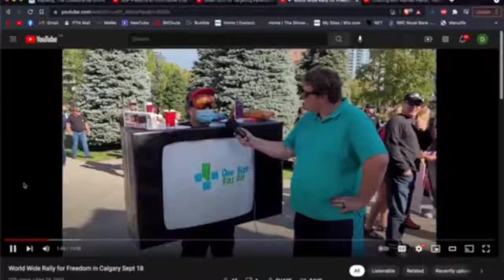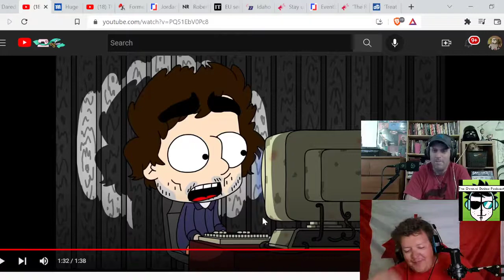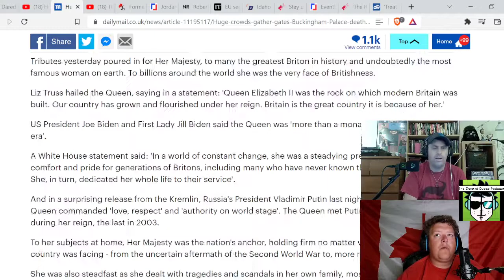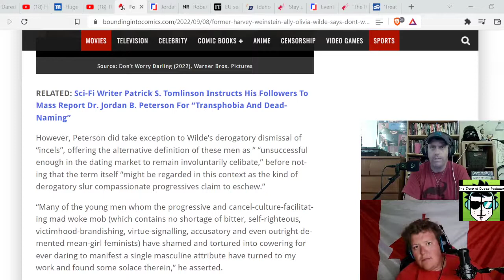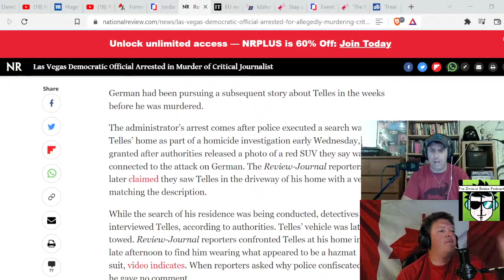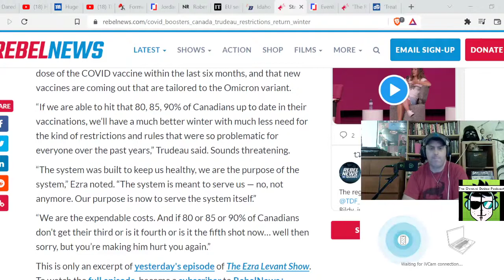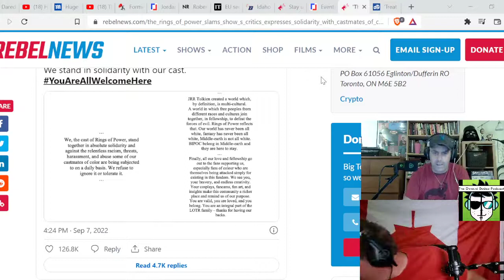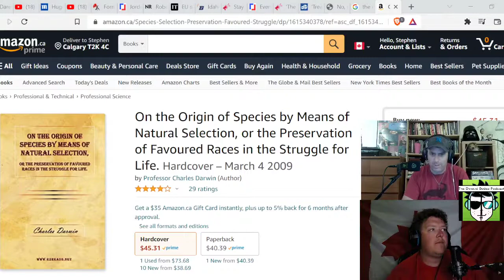The SDP Episode 210: Four Snowflakes and a Funeral!